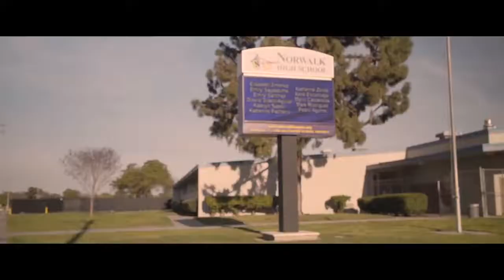Tiffany I Think We're Alone Now 2019